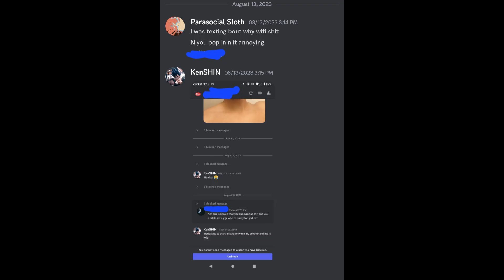Twitch VOD Edit: BAN!!!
Credit:
@Alpharad - Romeo and Juliet, but without any rehearsals

Emporia State University - ESU Theatre presents William Shakespeare's Romeo and Juliet

@cxmz23 - Sonic and Shadow Answer More Of Your Questions

@ninjakingwarrior  - Yugi Loses